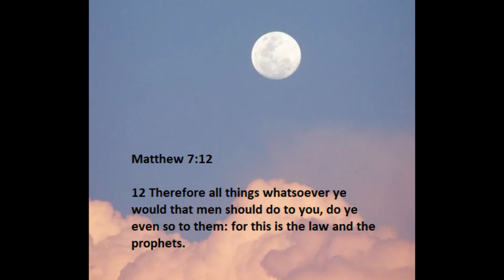Christian Dragan - Somebody To Someone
Audio for Chris Dragan - Somebody To Someone
Written & Performed.

Lyrics
Don’t give in don’t give up
Never say enough enough
Everybody is somebody to someone

Fight this fight
Right the wrong
Find the place where you belong

Everybody needs your kindness
Somebody needs your love
Someone is hoping you would speak their tongue

What makes you is your kindness
And Honesty is love
It’s best to speak the truth from when you’re young

All the boast
All the pride
Can you leave it all aside?

And the people you’ve outdone
Looking down and making fun

Do to other as you would have them do to you